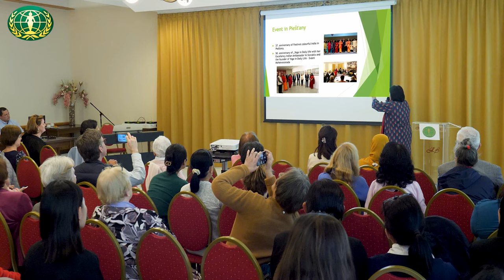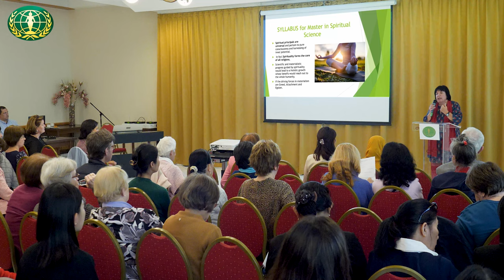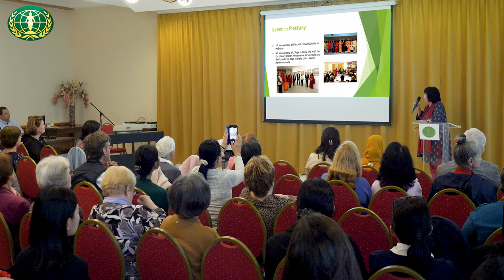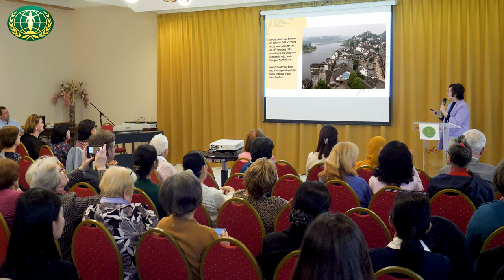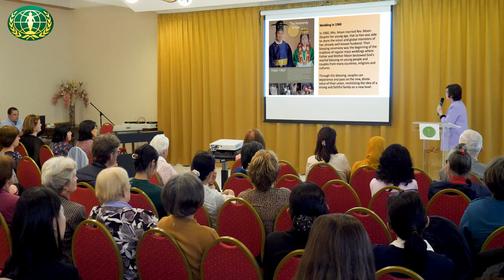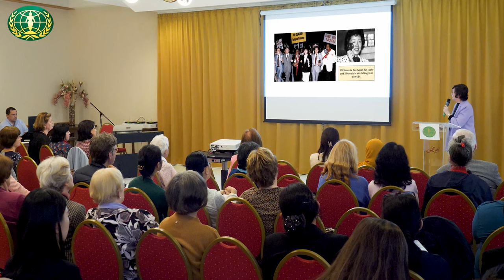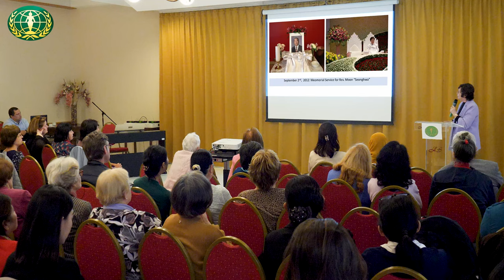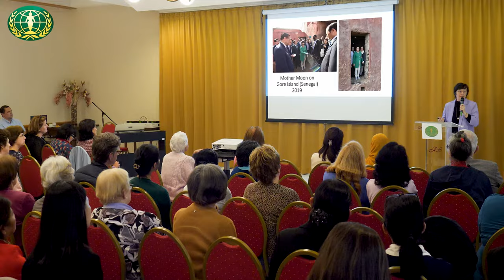Yearning for Feminine Character - Session Two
Women's Federation for World Peace Europe tri-country meeting in Budapest, Hotel Benczur, 20-21 April 2024.
MC: Mrs Timea Viragh - Moderator, Secretary General of WFWP Hungary,
Entertainment

2nd Session
One World, One Human Family,  PhDr Mrs Anna Galovicova, Chairman of the Slovak - Indian Friendschip Society, Chairman of the Slovak Anti-Poverty Network, Executive Coordinator of the European Anti-Poverty Network in Brussels,
Elevated Feminine Quality, Dr Mr Tibor Darnoi, Holistic Doctor, President of Yotengrit Foundation, Peace Ambassador of WFWP Hungary,
Dr Hak Ja Han an extraordinary Woman of our Time - Mother of Peace, Mrs Elisabeth Cook, Former President WFWP Hungary.